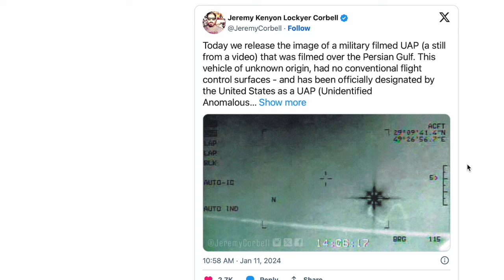Hours after I Showed the First Jellyfish around the Moon Jeremy Corbel Released the Jellyfish UAP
My TWITTER (X) Channel...

 / ufologycanada

 / bruceseesall

Bruce Swartz
Valleyfield, Quebec
J6S 4V6